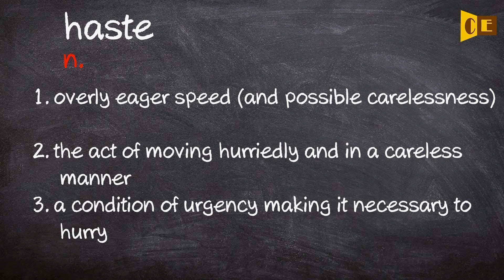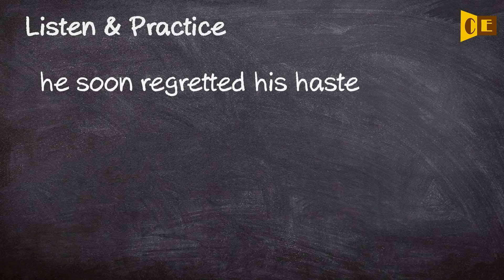Haste Pronunciation, Paraphrase, Listen & Practice